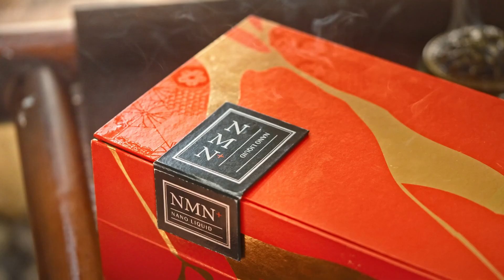OFFICIAL TEASER Peauhonnête NMN+ Nano Liquid TÂN NIÊN NGHÊNH SẮC